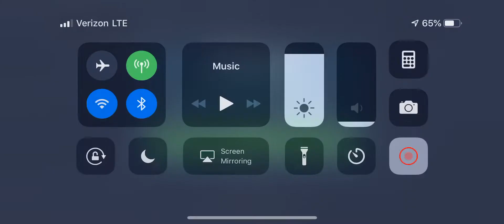SWGOH: JTR/C3PO easily handles Revan